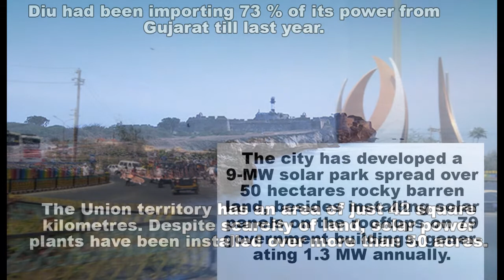Diu- The 1st Smart City